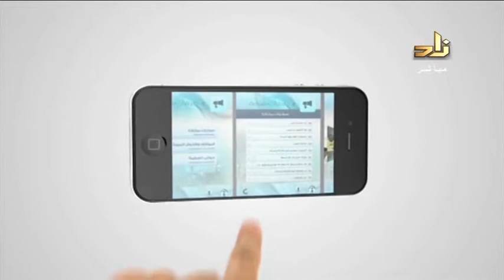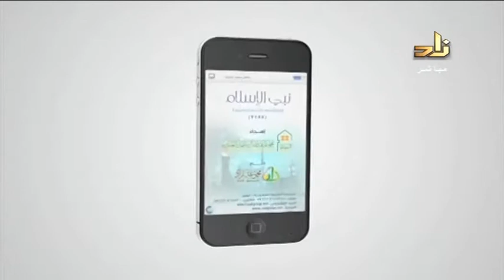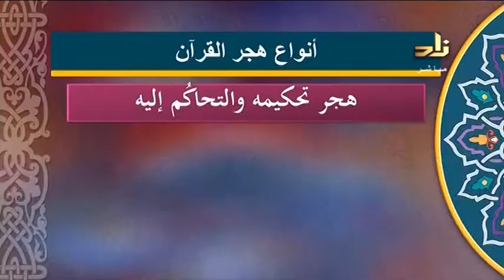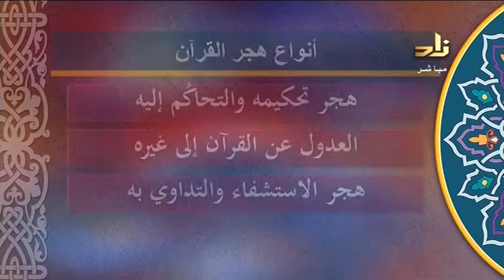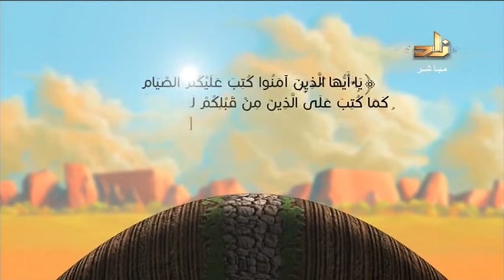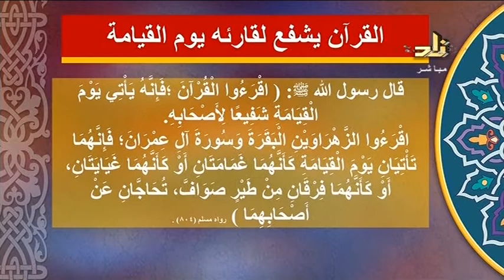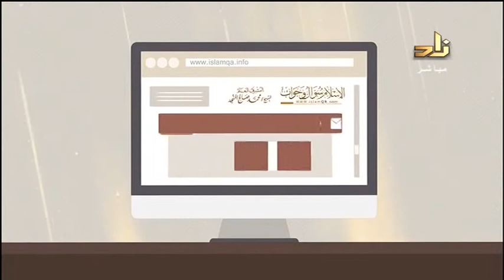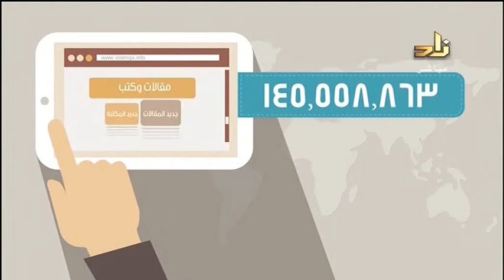برنامج بصائر مع الشيخ محمد صالح المنجد بعنوان الاستعداد القرآني لرمضان